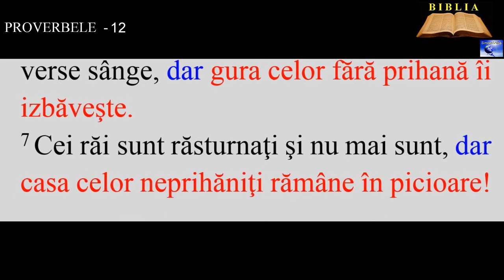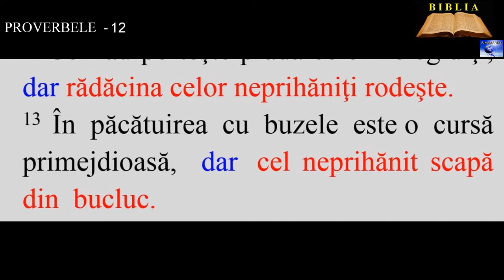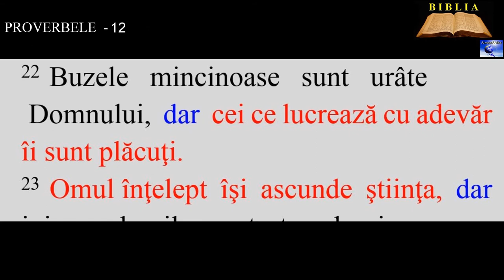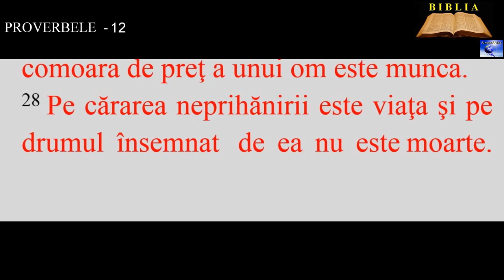PROVERBELE - 12 ( Pildele lui Solomon )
2.  Omul de bine capătă bunăvoinţa Domnului, dar Domnul osândeşte pe cel plin de răutate.